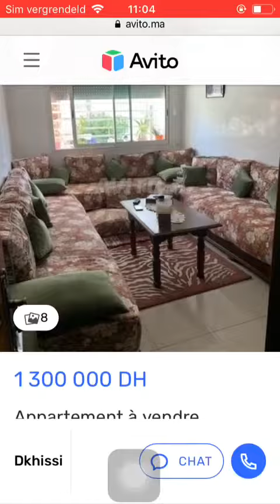House for sale Rabat #1175, Huis te koop Rabat, Maison à vendre